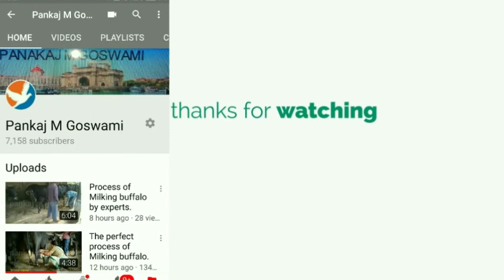dairy farming in India Kannada||simple lifestyle vlog||buffalo milking by hand dairy farm business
32 inch smart tv
BOYA MICE
MOBAIL STAND
BULK MILK COOLER
milking machine
MILK TESTING KIT
GLASS BOTTLE FOR MILKING
MINI CULTIVATOR
POWER WEEDER
BRUSH CUTTER
BOYA MICE
MOBAIL STAND